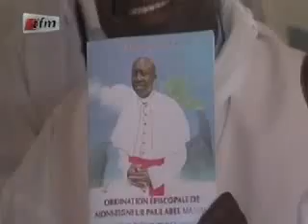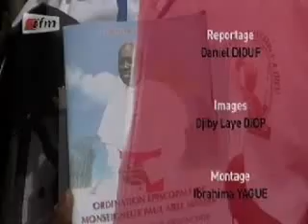Sacre du Nouvel Eveque de Ziguinchor Suite -12 Mai 2012 - Partie 4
Sacre du Nouvel Eveque de Ziguinchor